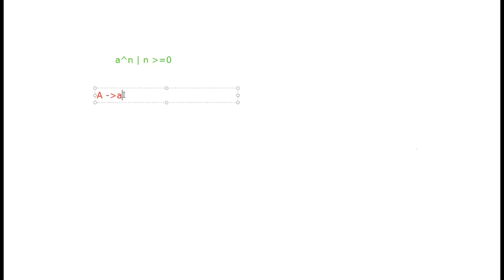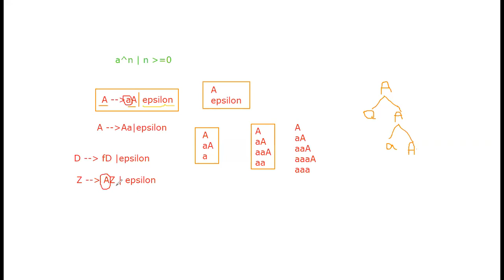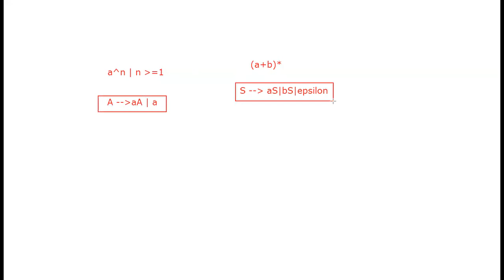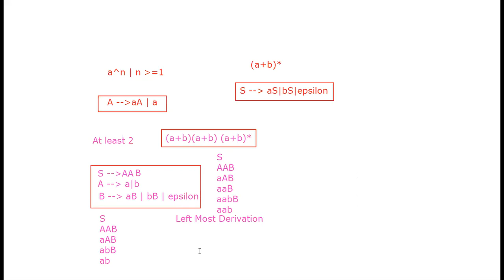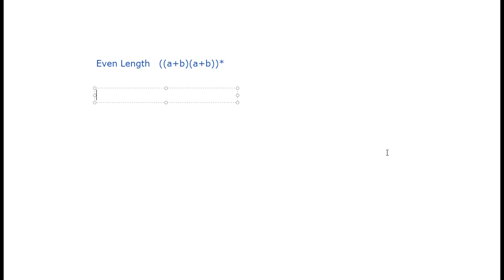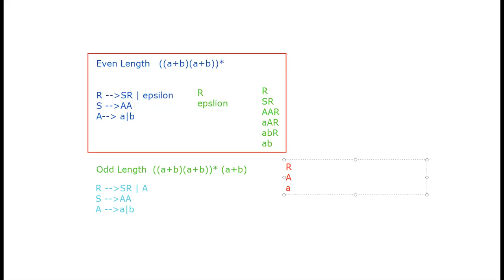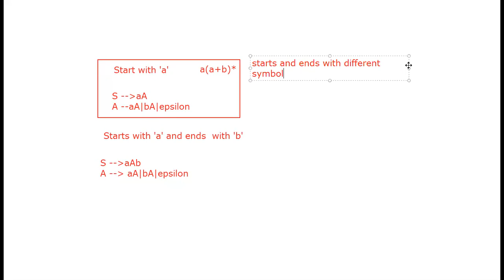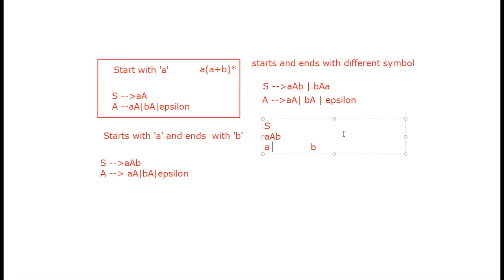Automata Theory | Tuesday | Lecture 11 Part 2 | By Usman Khan